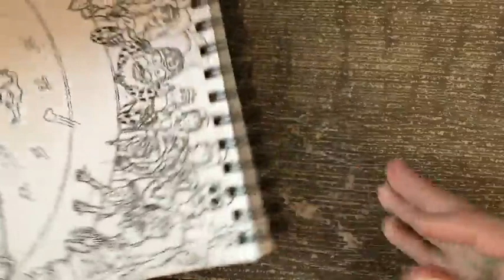Jewels Morales The Jester's Penance Album Artwork - Part 2 - Inking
Here is the creation of Jewels Morales The Jester's Penance Album Artwork.

Part 2 - Inking